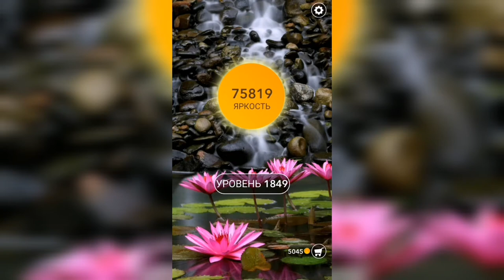Word / Слово Крест: Поиск русского кроссворда / Уровень 1849